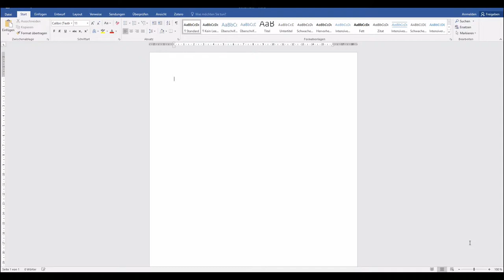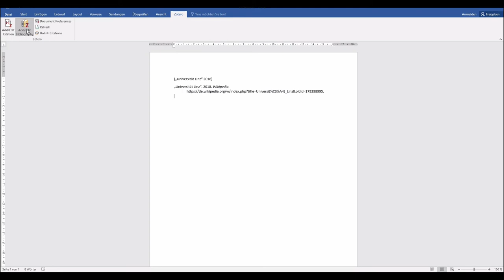VWA - TB4 - Werkzeug: Zotero Word-Plugin